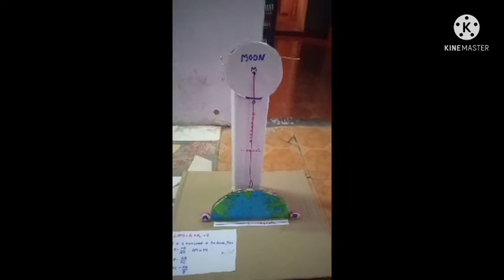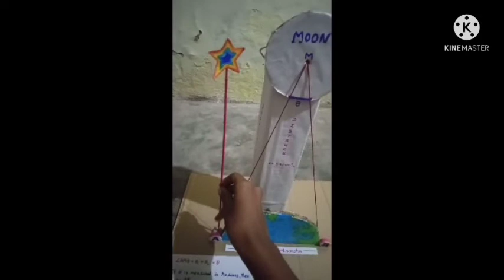Determination of distance of moon from earth by using parallax method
G.Sahana Gulkarni
1st year BscBEd (Mathematics)